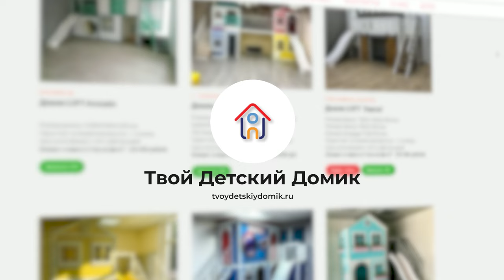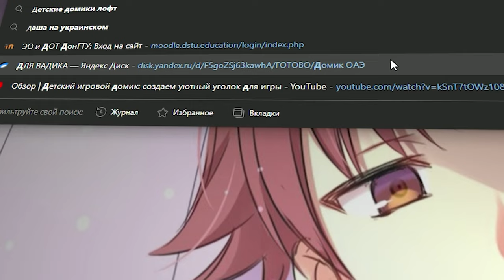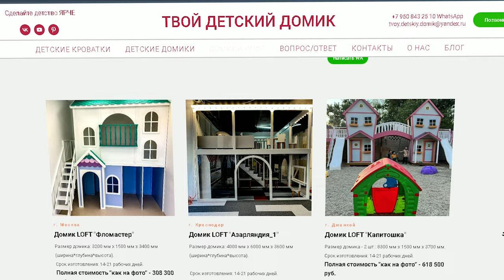Обзор Детского Игрового Домика в Лофт Студии в Ставрополе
Приветствуем на нашем канале! Сегодня мы представляем вам уникальный детский игровой домик, расположенный в стильной лофт студии в городе Ставрополе. Это идеальное место для малышей, чтобы весело проводить время, развивать фантазию и просто наслаждаться игрой в комфортной и безопасной обстановке.

В этом видео вы увидите:

Подробный обзор интерьера и внешнего вида домика.
Какие интересные игровые элементы включ
Почему этот домик станет любимым местом вашего ребёнка.
Погрузитесь в атмосферу уюта и творчества вместе с нами!